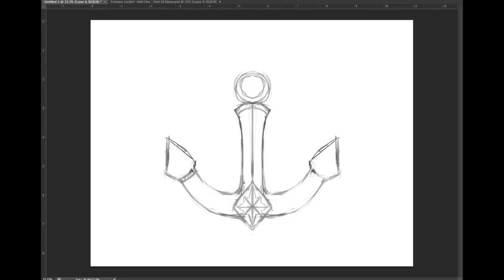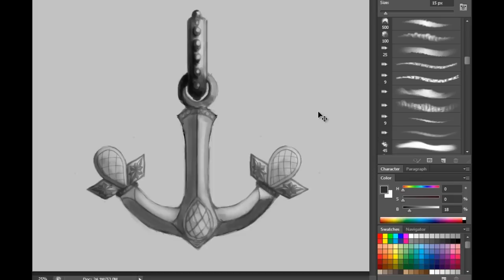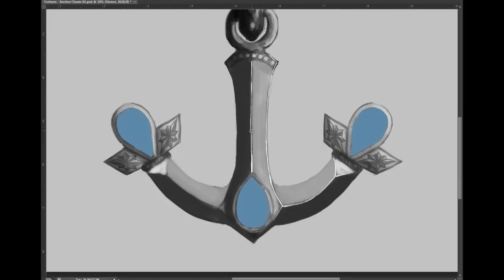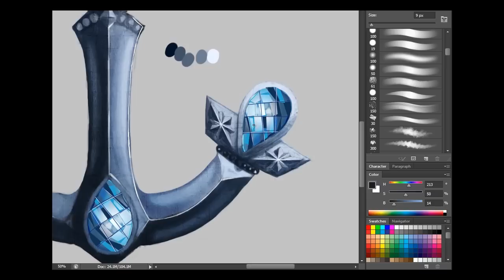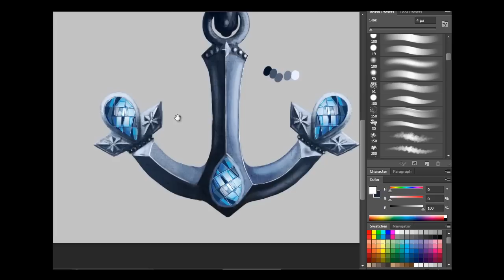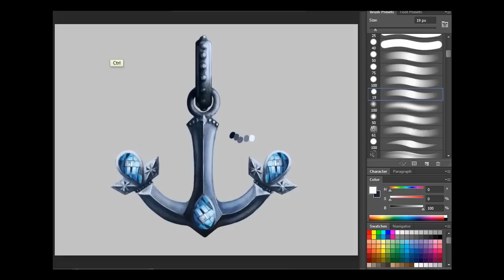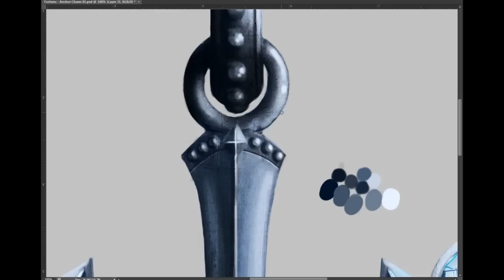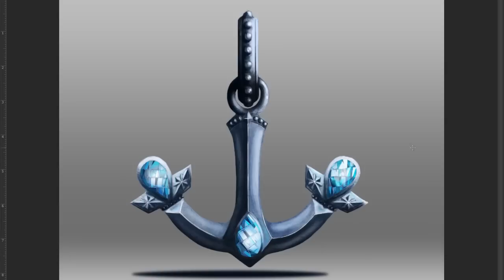Fortuno Anchor Pendant Design for Demian&Alex Jewelry.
This is a freehand rendering I created using my Wacom Intuos3 tablet & Photoshop CS6.  This is a little more organice than my usual design workflow, as it is much more time consuming, but thought it might make for an interesting video and study and wanted to give our customers and fans an insight into some of our design processes.  This is a time lapse video, sped up about 10 times...  Hope you enjoy it!  -Alex Vazquez

PS - Music:  Hiatus - "third"(max cooper remix).